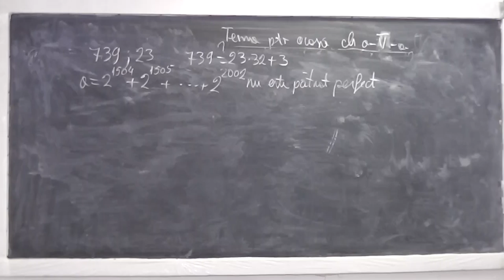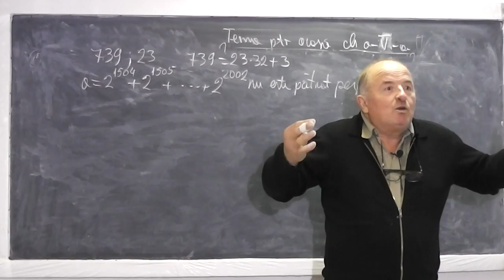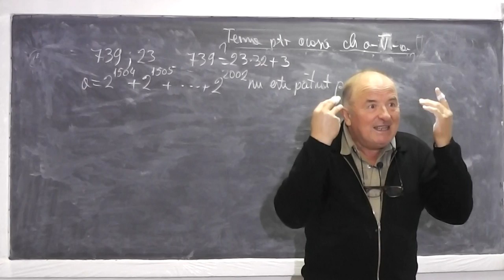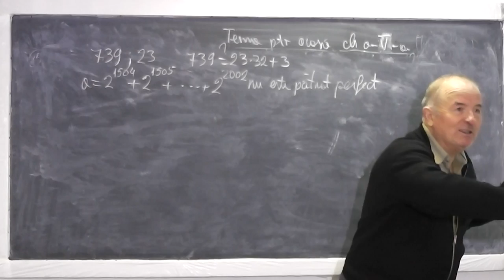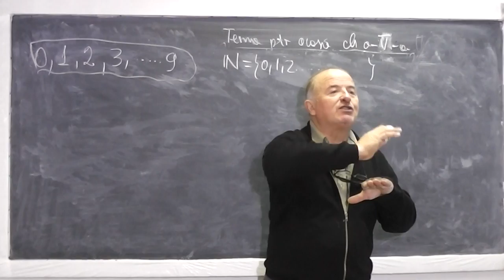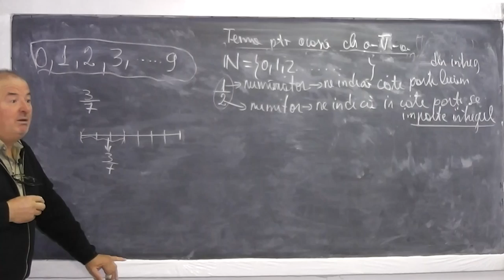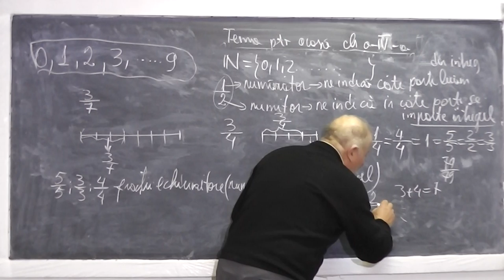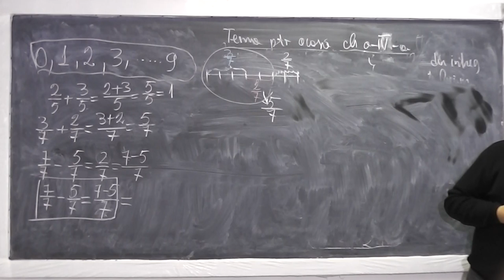1/2 Lectia 679 - Introducerea notiunii de fractie | Adunarea si scaderea a 2 fractii - Tema Clasa 4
Aceste lectii sunt sustinute de voi si daca va sunt utile, as aprecia un Like si Share - In aceasta lectie de matematica pe care o puteti vedea in direct si pe introducem de la min 30:22 notiunea de fractie pe intelesul vostru si facem apoi execitii cu adunarea si scaderea fractiilor. Daca lectia va este utila, as aprecia un Share si Like - VIDEO MATEMATICA cu Proful Online sau cautati pe Google: profu online Ioan Ursu

- 1/2 Lectia 679 - Introducerea notiunii de fractie | Adunarea si scaderea a 2 fractii - Tema Clasa 4
- 2/2 Lectia 679 - Introducerea notiunii de fractie | Adunarea si scaderea a 2 fractii - Tema Clasa 4
- Lectia 679 - Introducerea notiunii de fractie | Adunarea si scaderea a 2 fractii - Tema Clasa 4